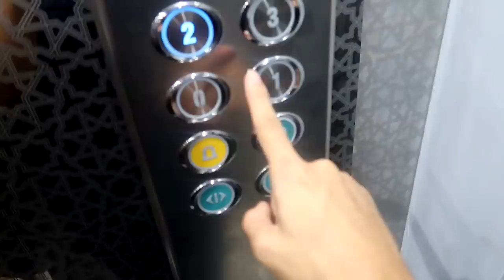🇸🇦 I Can't Believe I Made It To MEDINA 🇸🇦